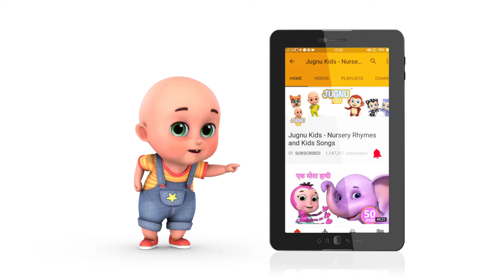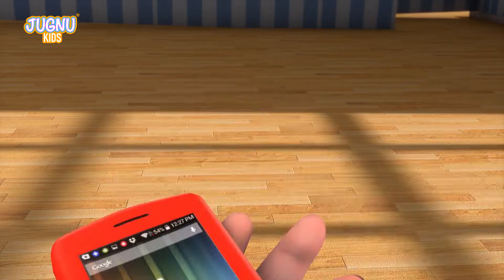Row Row Row Your Boat | baby shark | +best Nursery Rhymes & Baby Songs - Jugnu kids English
We are creating cute 3D cartoon rhymes for little kids. Kindergarten songs and parenting song for babies are really helpful in todlers social and emotional growth with language knowledge.

Car Videos for kids - https/youtu.be/emH4lQiwqOc